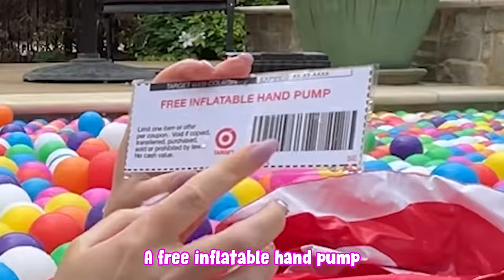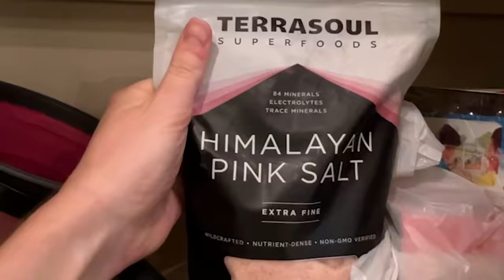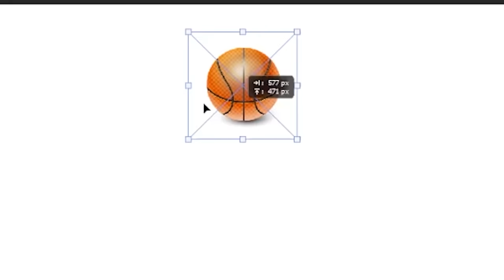I Spent 50 Hours Trapped in a Ball Pit Pool!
I Spent 50 Hours Trapped in a Ball Pit Pool! with Brianna 👊

❤️ FRIENDS!